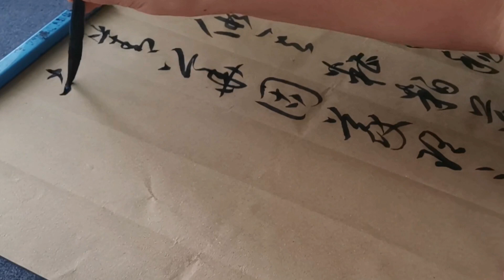给自己一段柔软的时光，心静便是远方~~书谱临写（4）